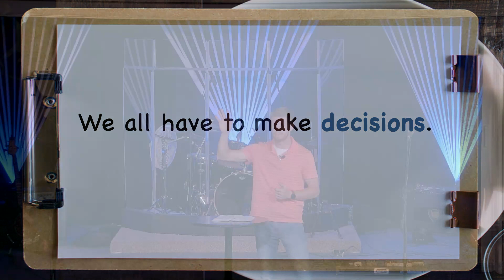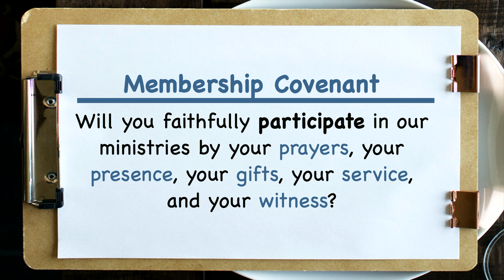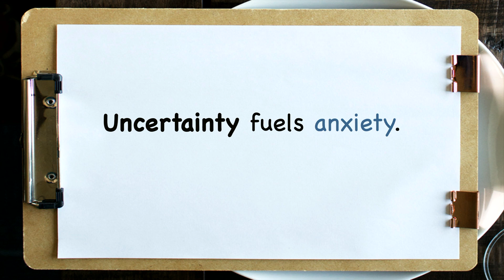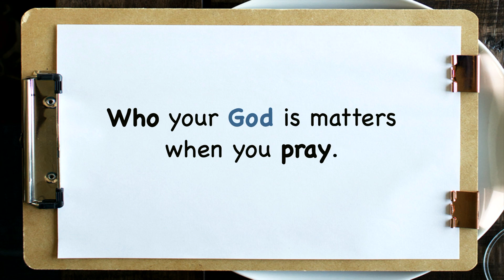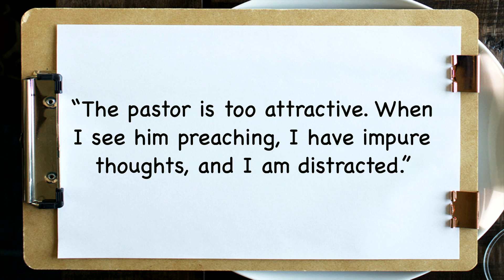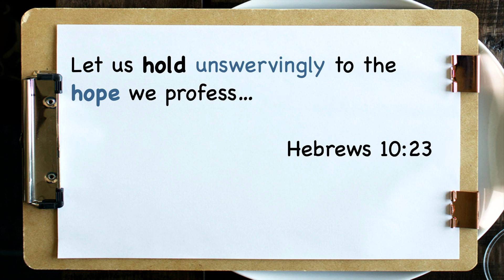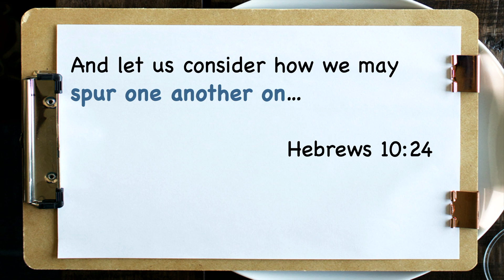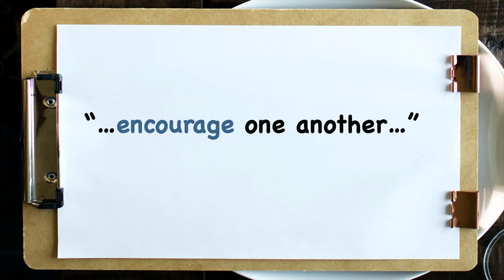I Choose (Ep. 2)